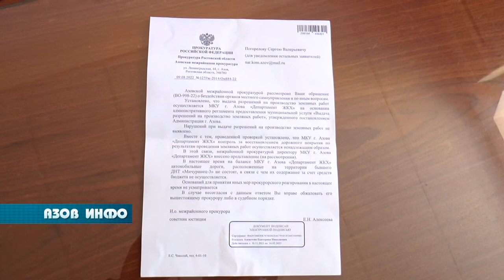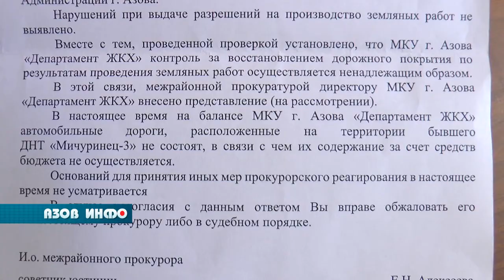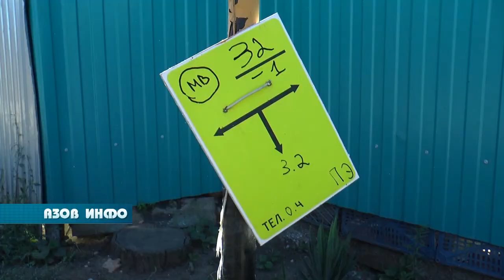Мичуринец-3: газ провели, дорогу сделаете сами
Прокладка линии газопровода — полезное и для многих очень долгожданное событие. Но, как часто это бывает, одно делается, а второе - ломается. Состояние автомобильных дорог по переулкам и улицам юго-западной части Азова после земляных работ осталось в ужасном состоянии.